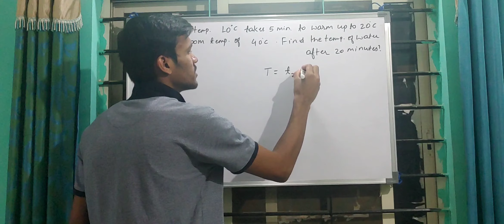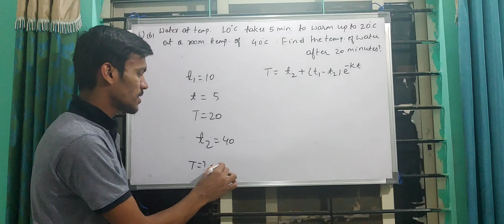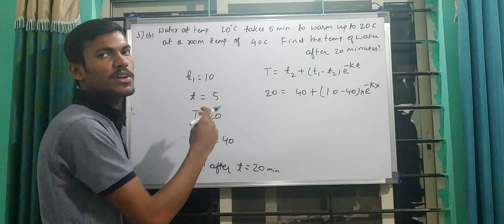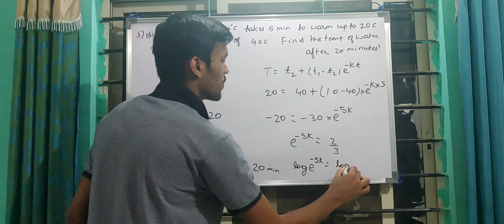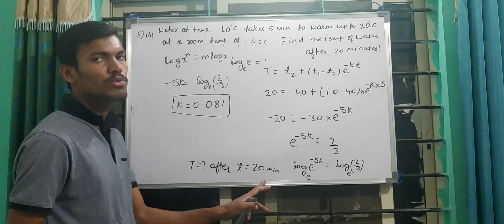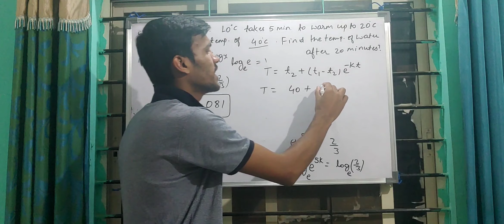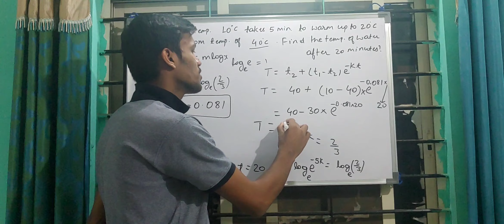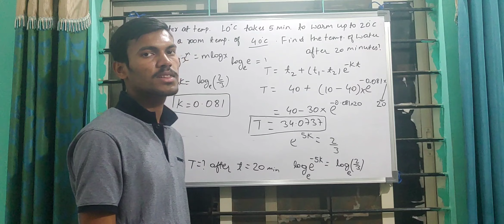VTU| FIRST SEM | MODEL PAPER QUESTION SET2(5B)| NEWTON'S LAW OF COOLING